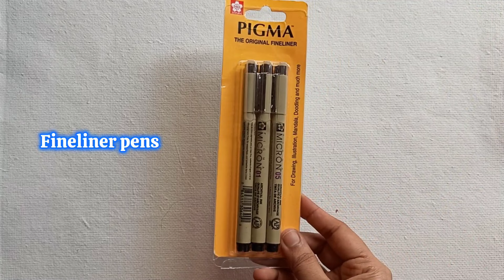Small Bird Painting On Acrylic Paper Step By Step For Beginners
I'm back with a new video. I hope you'll enjoy this video and get some ideas to create things when you're bored and stressed.